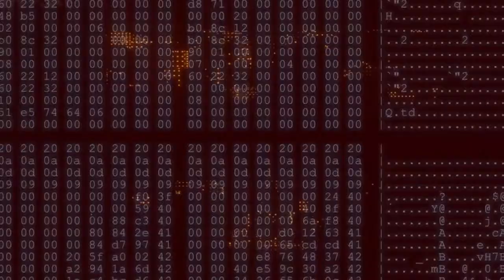THE CCAN TOP 30 - 15th December 2023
Your Radio, Your Music, Your Choice!
Together We CCAN